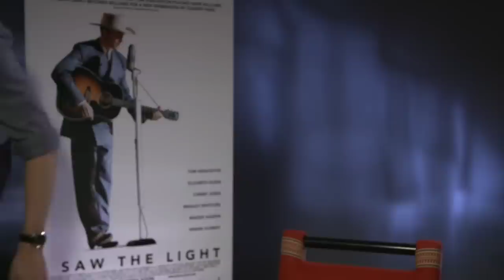Tom Hiddleston being talented for 5 minutes and 1 second